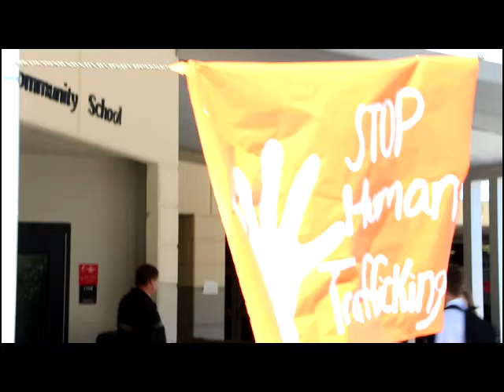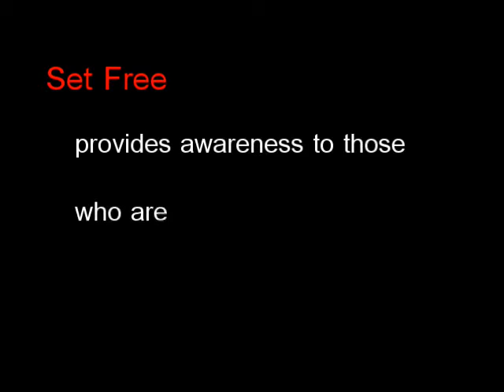Set Free School Assembly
The Set Free School Assembly blends live music, dance, video, and speaking to prevent students from being lured into human trafficking and empower them to join the fight against it.